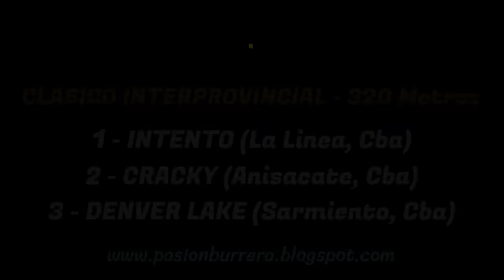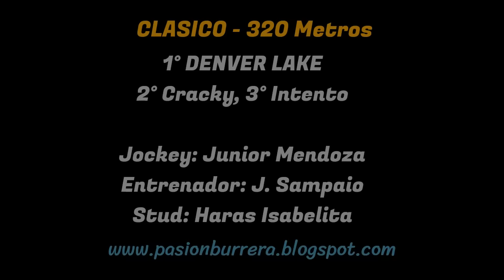DENVER LAKE: JOCKEY CLUB VALENTINE - SARMIENTO, CBA (14-01-2024)